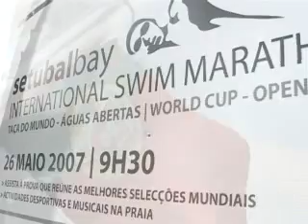Taça do Mundo FINA 10km de Águas Abertas parte3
O egípcio Mohamed El Zanaty (2:25:28.80) e a sueca Eva Berglund (2:40:56.40) foram os vencedores da edição de 2007 da Taça do Mundo de Setúbal de Águas Abertas, a terceira etapa do Circuito Mundial que se realizou dia 26 de Maio no rio Sado.              Report BA